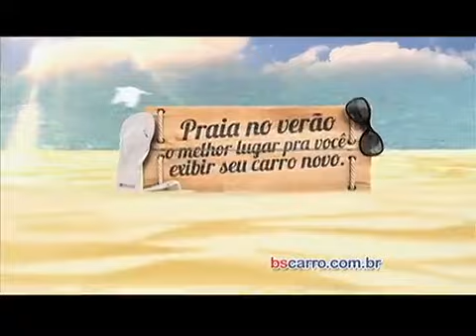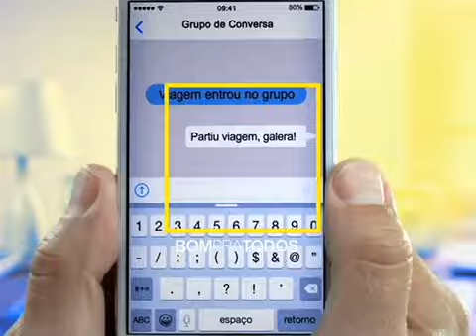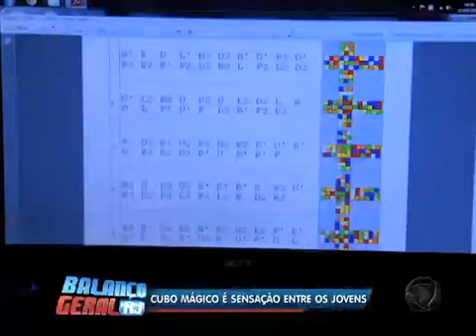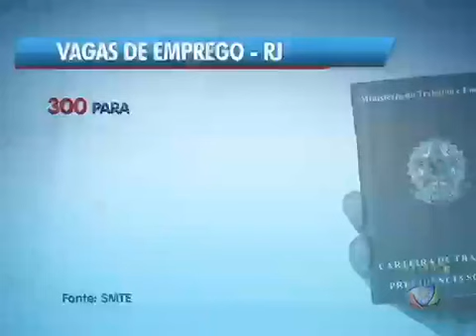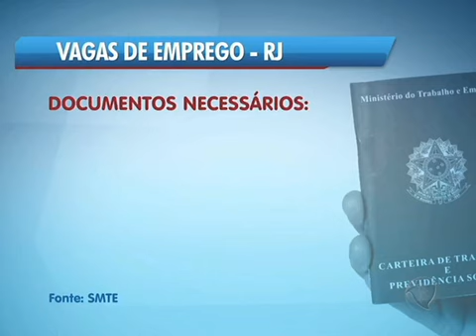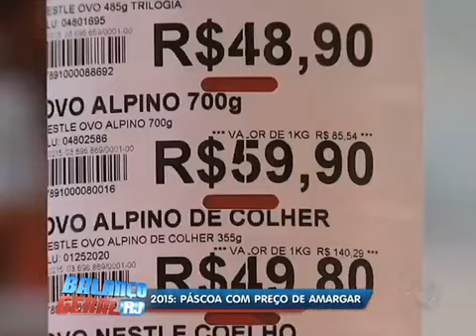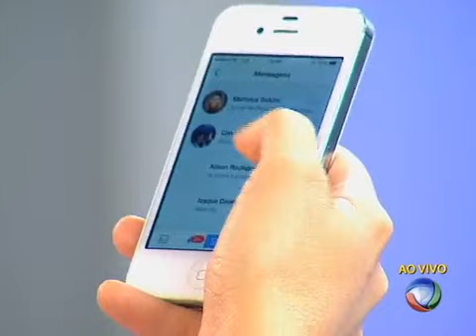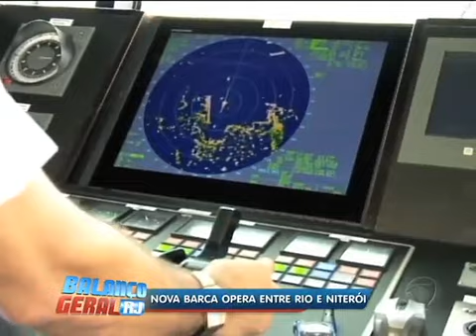Balanço Geral RJ - Veja íntegra do dia 12 de Março de 2015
Assista à íntegra do Balanço Geral Manhã desta quinta-feira (12).